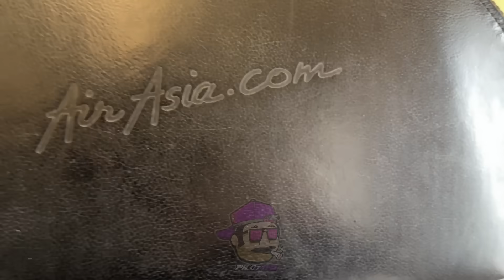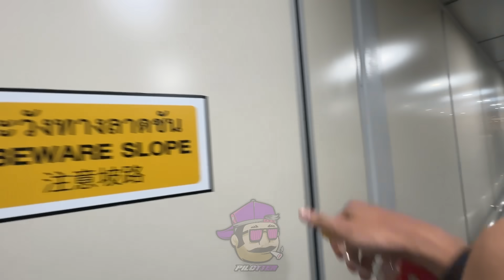KLOTER PERTAMA PILOTTER GANK MENUJU NGO SUPERFAST ✈️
INFO PEMBUATAN CUSTOM KAOS,JERSEY,HOODIE,PARASUT,INNER, DLL. BISA HUBUNGI 👇🏻
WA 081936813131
SHOPEE PILOTTERONLINE